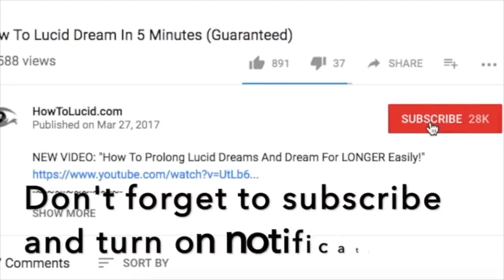Lucid Dreaming Voyage 1 Hour POWERFUL Theta Waves Binaural Beats For Dream Induction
A custom made lucid dreaming voyage binaural beat track. This goes on for one hour and contains Theta brainwaves designed to help you induce a lucid dream FAST.

Binaural beats are a special type of audio file which forces your brain into a certain state. Your brain can only perceive certain frequencies, and frequencies below a certain number of cycles per minute (or HZ) can’t be perceived.

To get around this, if we play two DIFFERENT frequencies, one in each ear, our brains get tricked and ‘perceive’ a middle frequency inside our minds. This allows us to play certain frequencies that we’d otherwise be unable to hear. These other frequencies can be created and tuned to make our brains do incredible things.

We can induce a lucid dreaming state, increased focus, better energy, sexual feelings, anything you can imagine. If it has a brainwave state, we can induce it through binaural beats.

DOWNLOAD BINAURAL BEATS NOW:

You can get a discount and some great deals on binaural beats for lucid dreaming (and all sorts of other things as well) by going